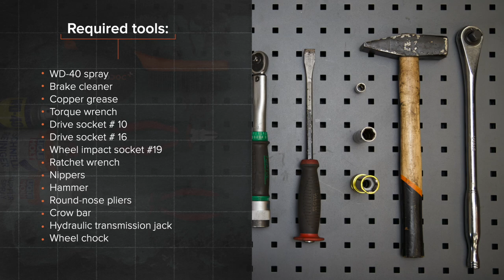Hvordan bytte håndbrekkwire på FORD MONDEO MK3 Sedan [AUTODOC-VIDEOLEKSJONER]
Hvordan bytte håndbrekkwire / bremsewire på FORD MONDEO 3 (B4Y) 2 Sedan 2000–2007 [AUTODOC-VIDEOLEKSJONER]

Håndbrekkwire til kjøretøyet FORD Mondeo Mk3 Hatchback (B5Y) (10.2000–03.2007) / FORD Mondeo Mk3 Estate (BWY) (10.2000–03.2007) / JAGUAR X-Type Estate (X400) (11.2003–12.2009) / JAGUAR X-Type Saloon (X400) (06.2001–11.2009) bør som regel erstattes i én og samme prosedyre. Det er imidlertid noen små forskjeller, på grunn av spesifikke egenskaper ved kjøretøyets design.

0:00 — FORD MONDEO MK3 – håndbrekkwire / bremsewire: trinn-for-trinn veiledning for utskifting
1:18 — Koble kabelen til parkeringsbremsen fra bremsekaliperet.
2:53 — Løs lyddemperen fra braketten.
3:53 — Løs ut kabelen til parkeringsbremsen.
5:00 — Fest parkeringsbremsekabelen til karosseriet.
6:07 — Juster spenningen til kabelen til parkeringsbremsen.